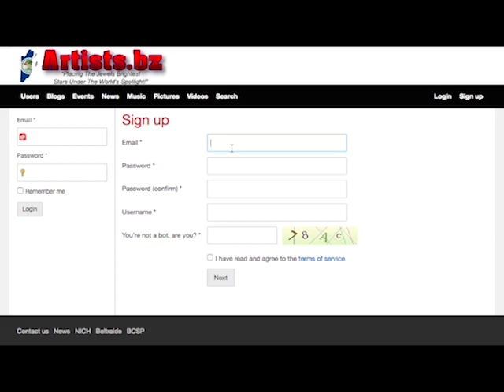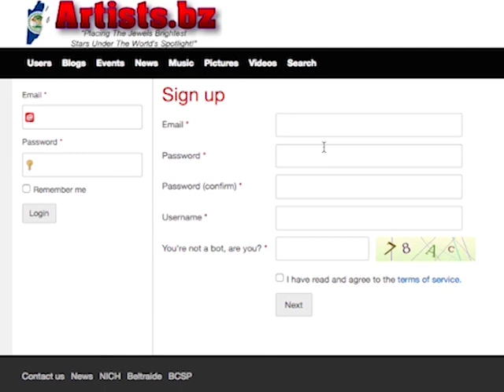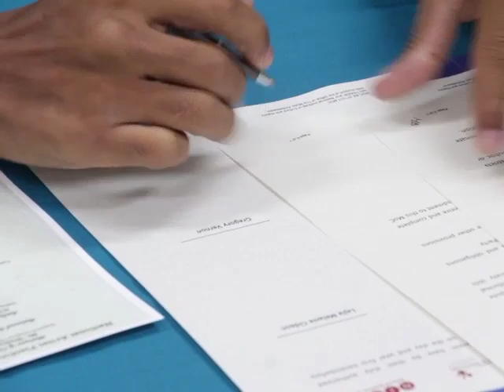Music Artistes Now Have Single Internet Platform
Artistes unite under the national artist platform called artists.bz. Several local musicians gathered today for the official launch of the online platform. Belize Trade and Investment Development Service, the National Institute for Culture and History, the Office of the Music Ambassador, Belize Coalition of Service Providers and the Music Industry Association of Belize were all present for the handing over of the platform artists dot B Z.  While the site introduces only musicians, in the future others who work in the creative industry such as sculptors, painters, actors, etc… will get the opportunity to use the space to promote their skills. News Five’s Andrea Polanco was at today’s launch where she found out how the online portal can make a difference in the lives of local artists.